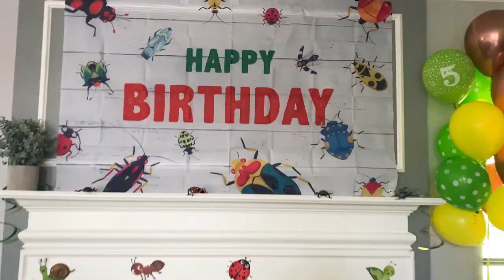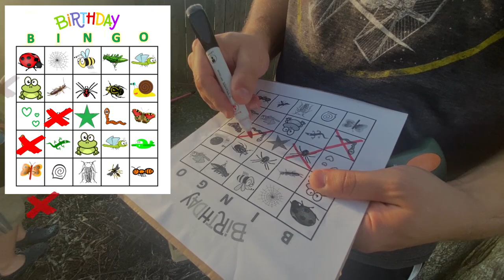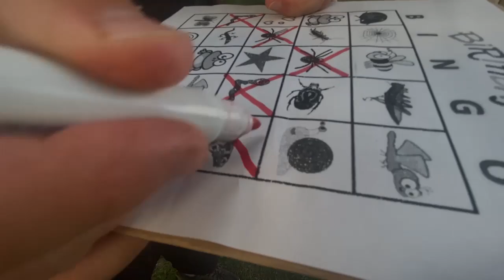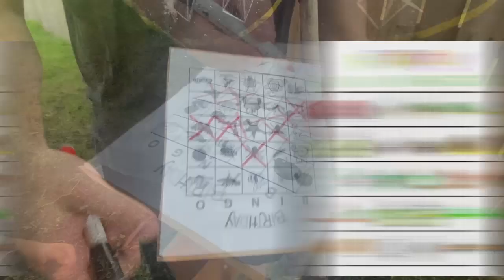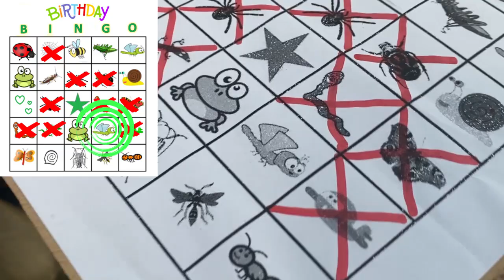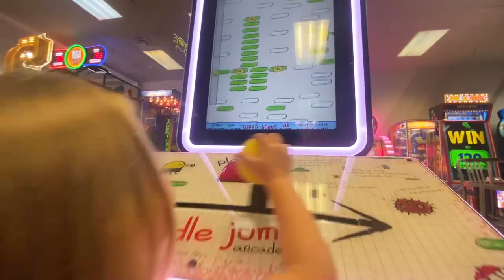BINGO BIRTHDAY VACUUM BUG HUNT for Kids!! SPIDERS, Lizard, Beetles, MOTH, Snail, Earwig & MORE!!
Today Brayden, Daddy, Mommy & Sissy go outside to search for bugs and play BIRTHDAY VACUUM BUG HUNT BINGO with our Bug VACCUM from Nature Bound!! We found all kinds of bugs like BEETLES, worms, SPIDERS, fire ants, a moth, snail shells, a lizard, earwigs & MORE! Once we get BUG HUNT BINGO, Brayden gets a special surprise BIRTHDAY present from Mommy and Daddy!! It’s a new bike and he LOVES it! It is a gift he enjoy playing with for years to come, and he’s excited to learn how to ride his BIKE. We also had a SUPER FUN trip to Chuck E Cheese with Poppy, a delicious worms and dirt snack at school, lots of BALLOONS and enjoyed all the BUG decorations for Brayden’s BUG BIRTHDAY theme that he picked. Brayden loves finding bugs and always wants to find more!

We truly are looking for bugs every day, and there's so many EXTRA adventures